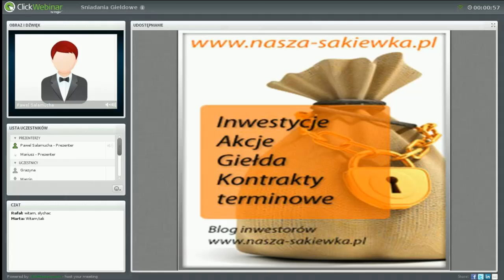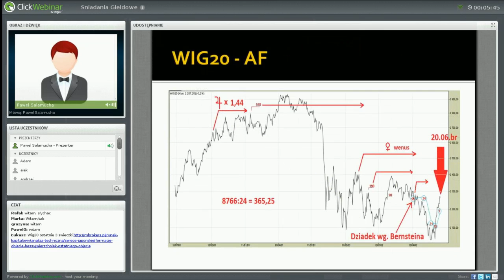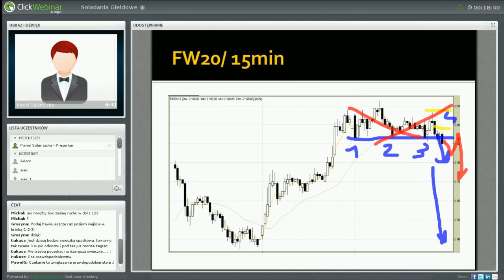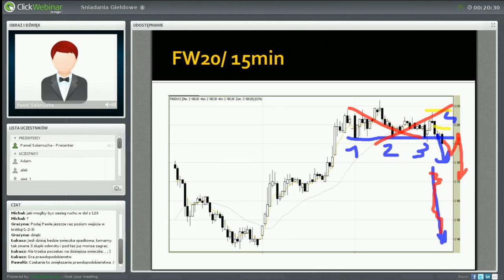21.06.12 Analiza FW20, (Formacja 1234) Praktyczne Podejście i Wykorzystanie Sytuacji